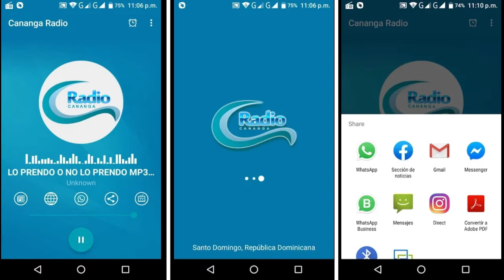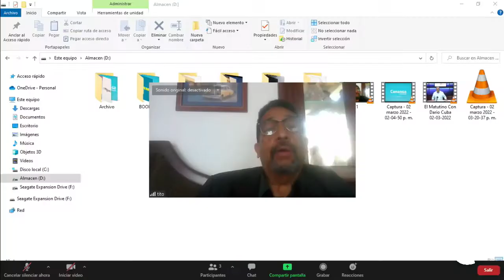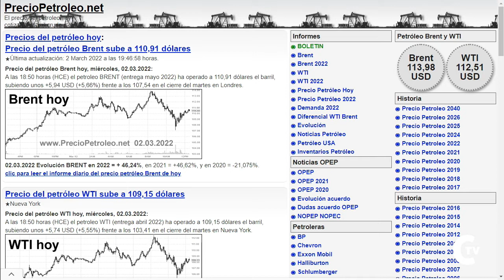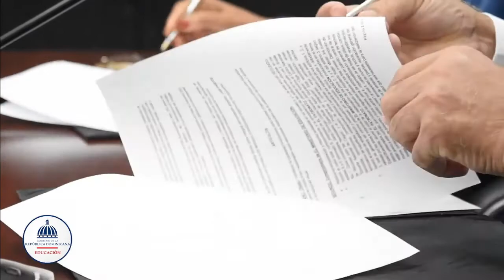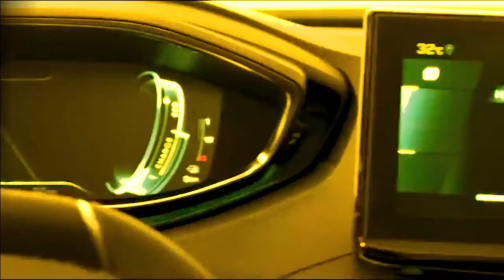El otro enfoque 02-03-2022